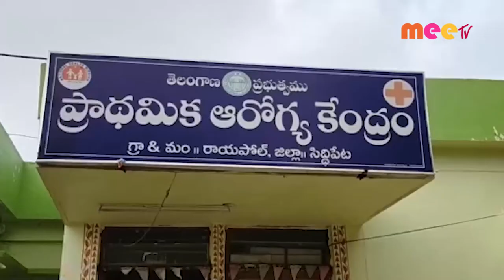కరోన టీకా//06.04.2021//MEE TV NEWS//